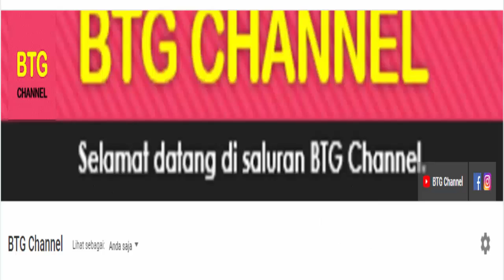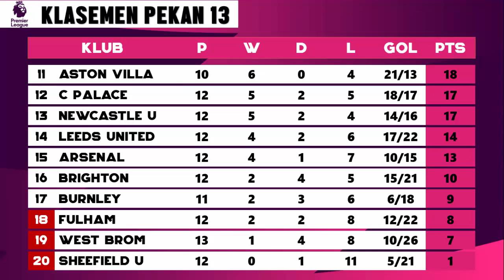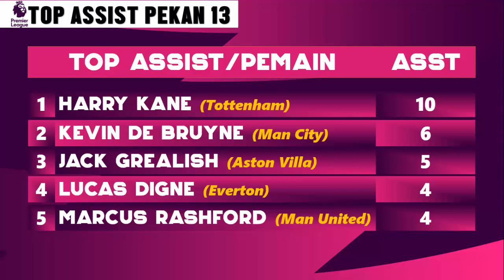Hasil dan Klasemen Liga Inggris Terbaru: Wolves vs Chelsea, Man City vs West Brom | EPL Tadi Malam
Berikut Hasil dan Klasemen Liga Inggris terbaru, Hasil liga inggris 2020 tadi malam hari ini setelah hasil pertandingan liga inggris tadi malam Full Time: Wolves vs Chelsea, Man City vs West Brom di Pekan ke 13 Premier League 2020/2021 (16 desember 2020). Update top skor serta Top Assist, dan Jadwal Liga Inggris berikutnya Pekan 13.

Berikut Hasil Liga Inggris tadi malam Pekan 13 Serta Klasemen lengkap Liga Inggris dan Topscore Liga Inggris terbaru Musim 2020/2021,
Hasil Liga Inggris 16 Desember 2020
Hasil Wolves vs Chelsea: 2-1
Hasil Man City vs West Brom: 1-1

Jadwal liga Inggris malam ini pekan ke 13: Kamis, 17 Desember 2020
Jadwal Arsenal vs Southampton
Jadwal Leicester City vs Everton
Jadwal Leeds United vs Newcastle United
Jadwal Fulham vs Brighton
Jadwal Liverpool vs Tottenham
Jadwal West Ham vs Crystal Palace

Jadwal liga Inggris malam ini pekan ke 13: Jum’at, 18 Desember 2020
Jadwal Aston Villa vs Burnley
Jadwal Sheffield United vs Man United

Topscore Liga Inggris 2020 Terbaru
Dominic Calvert Lewin 11 gol
Son Heung Min 10 gol
Jamie Vardy 10 gol
Mohamed Salah 10 gol

TERIMA KASIH.

Hasil Bola
Hasil Bola Terbaru
Jadwal Bola
Hasil Liga Inggris Liverpool Tadi Malam
Hasil Liga Inggris Chelsea
Hasil Liga Inggris Man United Tadi Malam
Hasil Liga Inggris Manchester United
Hasil Liga Inggris Man City Tadi Malam
Hasil Liga Inggris Leicester city tadi malam
Hasil Liga Inggris Chelsea Tadi Malam